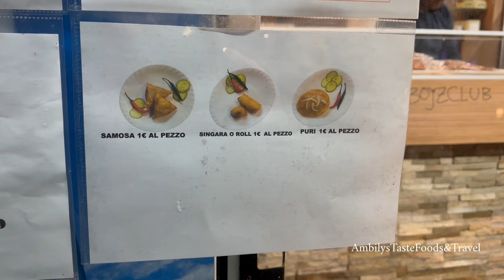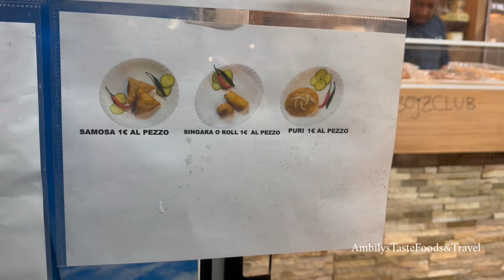ഒരു ബംഗ്ലാദേശകാരന്റെ ഒറ്റയാൾ പോരാട്ടം. പൊറാട്ട, സമൂസ ചായ ഇന്ത്യൻ ബംഗ്ലാദേശ് ഫുഡ്സ് 😍😍😋😋